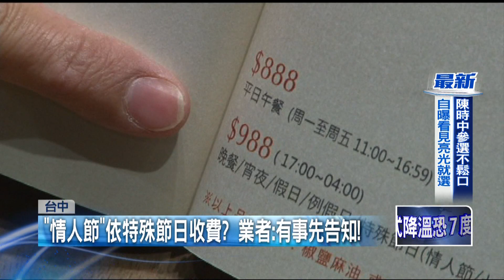情人節「國定假日」收費！ 民眾怨多付近千元 業者澄清：有先告知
2月14日情人節，許多民眾喜歡吃大餐慶祝，不過在台中一對許姓夫妻，卻吃出一肚子氣。到台中大里一間燒肉店用餐，服務生竟告知情人節是「國定假日」，只能點價格988元以上的套餐，讓夫妻倆當場傻眼，硬著頭皮消費。對此，餐廳解釋，當天餐廳確實依「特殊節日」收費，不過點餐前就有事先告知，往後也會在菜單上註明。